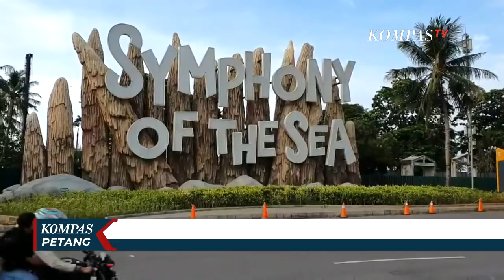Mulai Dibangun, Sirkuit Formula E di Ancol Ditargetkan Rampung Dalam Waktu 3 Bulan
JAKARTA, KOMPAS.TV - Pembangunan Sirkuit Formula E di kawasan Ancol, sudah mulai dilakukan.

Pembangunan dimulai setelah Jakpro mengumumkan PT Jaya Konstruksi Manggala Pratama sebagai pemenang tender.

Sejumlah pekerja mulai merapikan jalan dengan alat berat yang ditargetkan rampung dalam 3 bulan, dan siap digunakan untuk ajang balapan Jakarta E-Prix 2022 pada 4 Juni mendatang.

Wakil Gubernur DKI Jakarta, Ahmad Riza Patria menilai PT Jaya Konstruksi Manggala Pratama Tbk sebagai pemenang tender dapat merakit sirkuit sesuai target waktu, karena memiliki pengalaman bertahun-tahun soal infrastruktur.

Baca Juga Tes Pramusim MotoGP di Sirkuit Mandalika Digelar Hari Ini, Siapakah yang Tercepat Sementara?! di